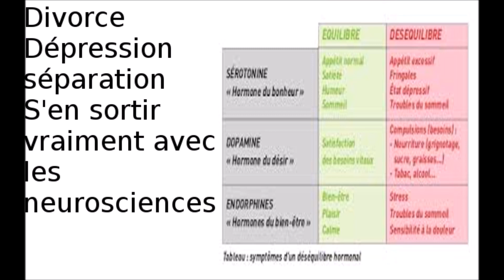séparation : sortir de la déprime sérotonine la solution? ( 4/4)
séparation : sortir de la déprime sérotonine la solution?

Vous avez envie de vous offrir un MP3 sur mesure de neuro hypnose? tout est expliqué ici

Dans cette vidéo, je vous donne mon expérience, mon retour d'expérience sur des questions comme:
Quel est le rôle de la sérotonine ?
Quels sont les aliments riches en serotonine et ext-ce nécessaire en cas de séparation?
Quel est l'hormone du bonheur ?
Où se produit la dopamine et la sérotonine ?
Quel est l'hormone du plaisir pendant les périodes de séparation ?
Comment produire de la dopamine et de la sérotonine dans des périodes difficiles?

 Comment augmenter la sérotonine ?

 Pourquoi augmenter la serotonine ?

 Comment produire de la sérotonine ?

 Que sont la sérotonine ?

 Comment booster sa serotonine ?

 Comment libérer la sérotonine ?

 Pourquoi manque de serotonine ?

 Comment stimuler la sérotonine ?

 Comment recupérer de la serotonine ?

 Comment elver le taux de serotonine ?

 Comment traiter la sérotonine basse ?

 Comment se reconstitue la serotonine ?

 Quelle est la fonction de la sérotonine ?

 Comment augmenter son taux de sérotonine ?

 Comment augmenter dopamine et serotonine ?

 Comment savoir si on manque de serotonine ?

 Comment augmenter son niveau de sérotonine ?

 Pourquoi nous avons besoin de la serotonine ?

 Comment augmenter la sérotonine naturellement ?

 Comment sortir de la deprime après une séparation ?

 Comment sortir de la deprime après une séparation de couple ?

Commentaires

Je vous laisse découvrir les réponses en vidéo